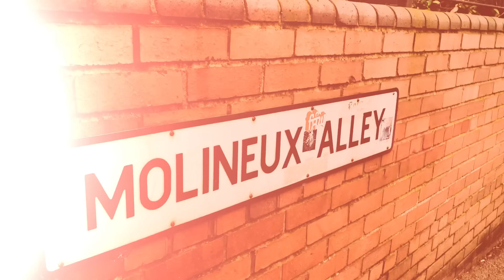Honours Even At Brighton - Talking Wolves Podcast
Wolves add another point to their Premier League tally with a draw away at Brighton. Matt and Dave gives their thoughts on the result and performance, a big preview ahead of this weekend's Black Country Derby and we answer your questions.